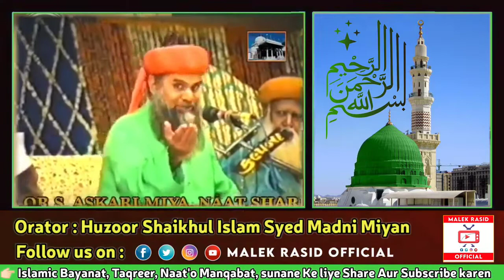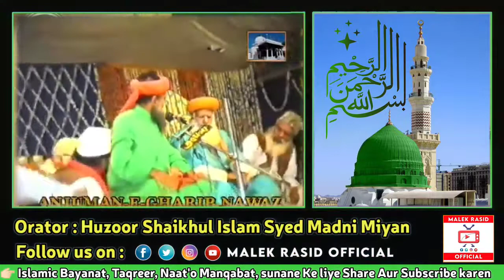Madni Miyan Ka Bayan || Bishmillah ki Ahmiyat || Shaikhul Islam Ka Bayan || Syed madni Miya